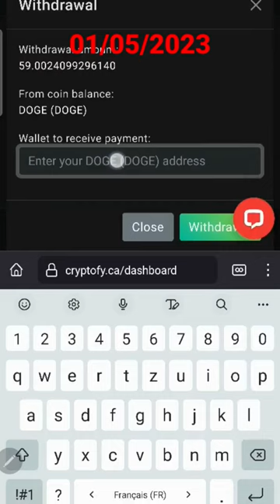!!!!!!cryptofy.ca!!!!!!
CRYPTOFY.CA is legit OR a scam?
01/05/2023